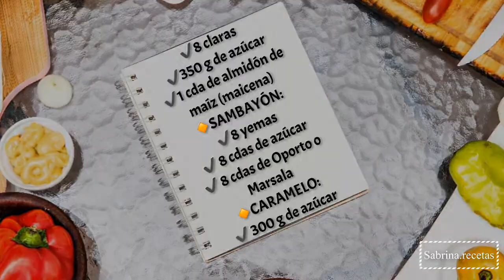ISLA FLOTANTE POSTRE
🔸INGREDIENTES: (molde 20 cm) 8 claras de huevo, 350 g de azúcar y  300 g de azúcar extra para acaramelar el molde y 1 cda de maicena. 🔸PROCEDIMIENTO:  En una cacerolita hacer  el caramelo para el molde con los 300 g de azúcar. Calentar a fuego medio y revolver hasta obtener un caramelo liso, sin grumos. Colocarlo en el molde cubriendo bien el fondo y los bordes. Por otro lado batir las claras, cuando están bien espumosas agregar el azúcar y batir hasta obtener un merengue firme y brilloso (Si dás vuelta el bol, el merengue no se cae) e incorporar de manera envolvente la maicena. Volcar el merengue en el molde acaramelado y golpear suavemente el molde sobre la mesada para eliminar las burbujas de aire. Colocar el molde en una fuente para horno con agua caliente (1,5 cm de altura) para cocinarlo a baño María en horno precalentado a 150° por 40’ aprox. Es importantísimo no abrir el horno durante la cocción. Va a duplicar su tamaño y luego cuando enfríe se va a desinflar. Te dás cuenta que está cocida introduciendo un cuchillo va a salir limpio.  Retirar del horno, dejar reposar, va a volver a su tamaño original. Para desmoldarla, colocar el molde en una fuente con agua caliente para que se derrita el caramelo y se pueda desmoldar bien. Para los bordes y el centro, colocar unas gotitas de agua caliente, entre la torta y el molde, eso va a hacer que se despeguen los bordes, no te asustes, esas gotitas se van a hacer caramelo, pero sólo gotitas ojo! 🔸SAMBAYÓN: Por cada yema es una cucharada de azúcar y otra de Oporto. Cocinar a baño María revolviendo constantemente hasta que espese un poco.🔸.